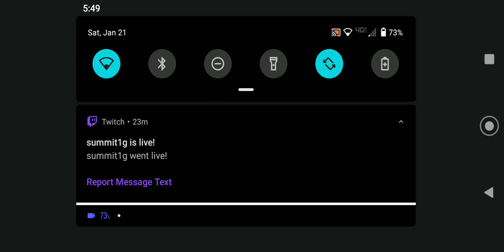Granny 3 Full Gameplay!!!